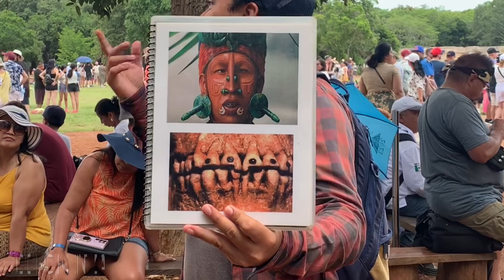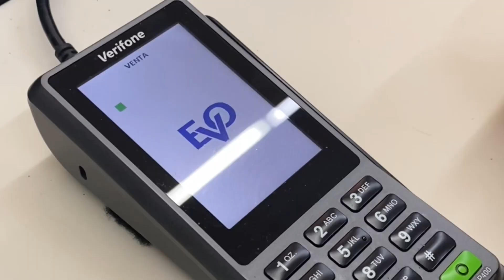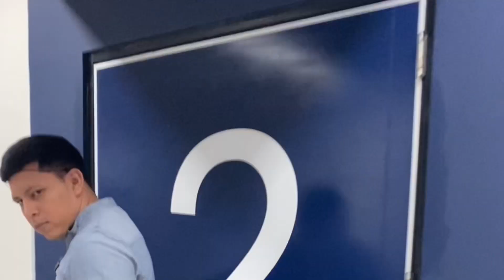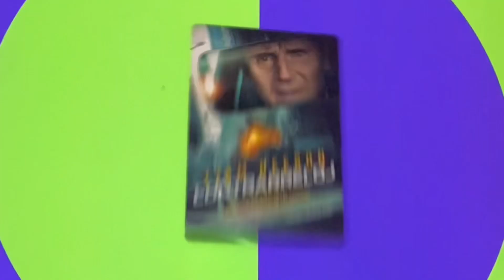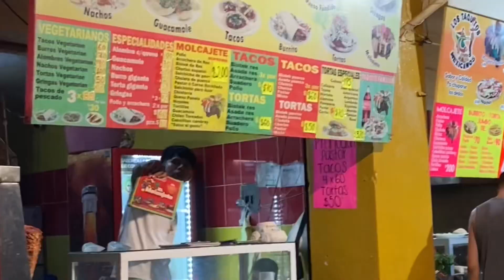Episode 1: A Month In Cancun, Mexico (Vlog) | STAY AWAY FIANCÉ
**LINKS, INFO, ALLAT**

Featured Music (in order of appearance):

It’s You X Fam Boyz (ft. Symiah & Playa 1)

I Need You X Livy London
Artist IG: @livylondon

**SEND US YOUR ORIGINAL MUSIC TO BE FEATURED IN A VIDEO!**

!! SOCIALS !!

Symiah Briann
X: @symiahbriann